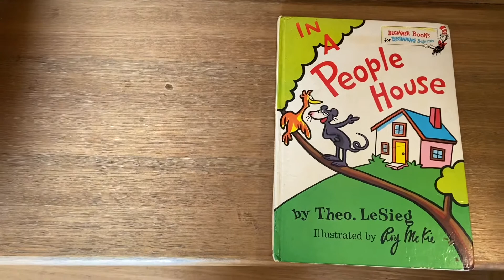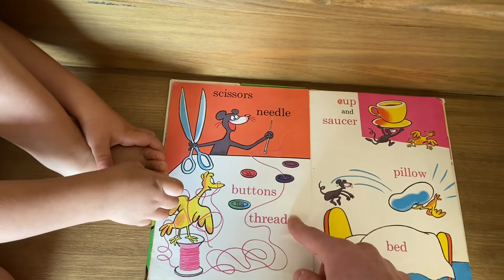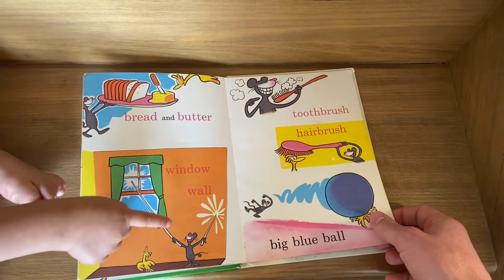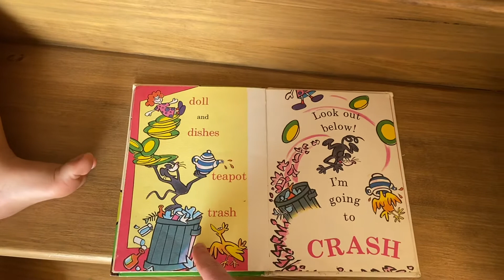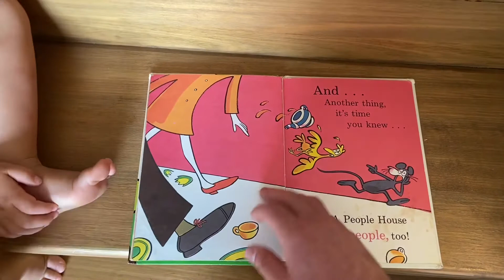In a people house (by Theo. LeSieg)